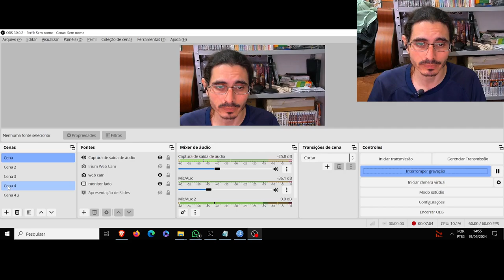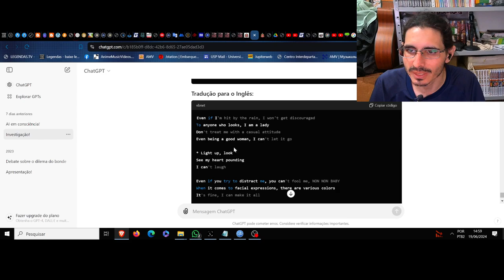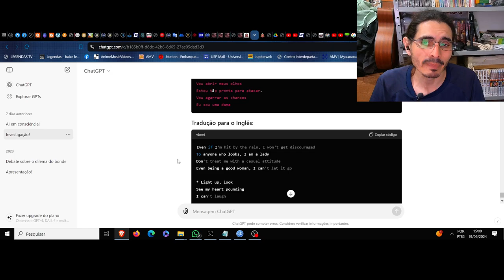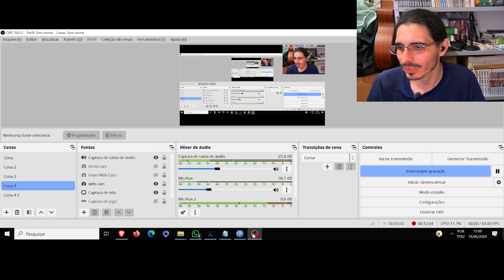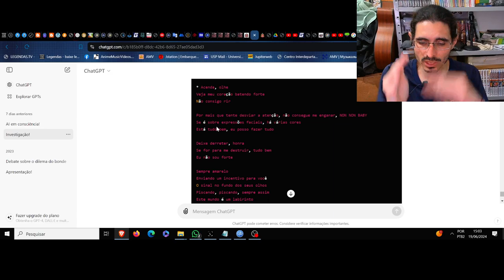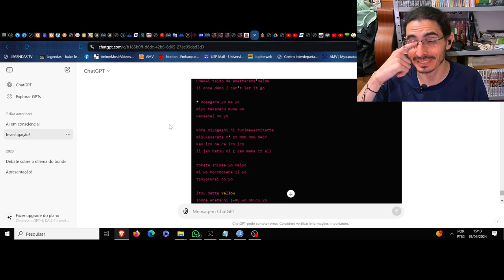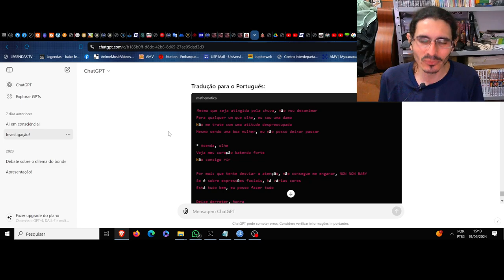(NM) Yellow. Kaela Kimura. A dignidade de uma plena Dama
Letra traduzida pelo ChatGPT.

Mesmo que seja atingida pela chuva, não vou desanimar
Para qualquer um que olhe, eu sou uma dama
Não me trate com uma atitude despreocupada
Mesmo sendo uma boa mulher, eu não posso deixar passar

* Acenda, olhe
Veja meu coração batendo forte
Não consigo rir

Por mais que tente desviar a atenção, não consegue me enganar, NON NON BABY
Se é sobre expressões faciais, há várias cores
Está tudo bem, eu posso fazer tudo

Deixe derreter, honra
Se for para me destruir, tudo bem
Eu não sou forte

Sempre amarelo
Enviando um incentivo para você
O sinal no fundo dos seus olhos
Piscando, piscando, sempre assim
Este mundo é um labirinto
Fazendo um teste para escapar
Não posso me afogar no amor
Piscando, piscando, alinhando nossos ombros
Pensando, pensando, estou animada

Supere a mim mesma oh!
1.2.3.4

* repetição

Sempre amarelo
Um dia veremos o arco-íris

Vou abrir meus olhos
Estou tão pronta para atacar.
Vou agarrar as chances
Eu sou uma dama